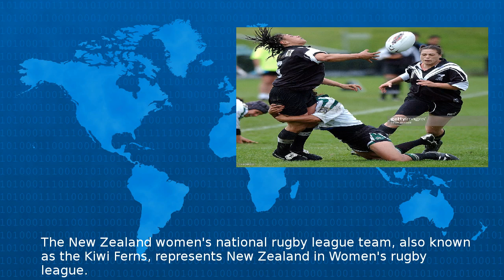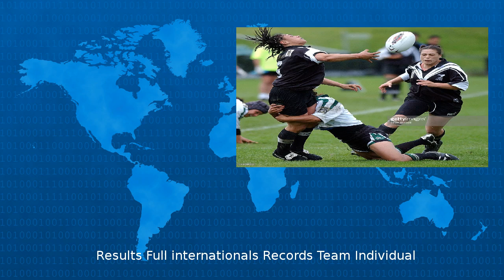Wikipedia - New Zealand Women S National Rugby League Team